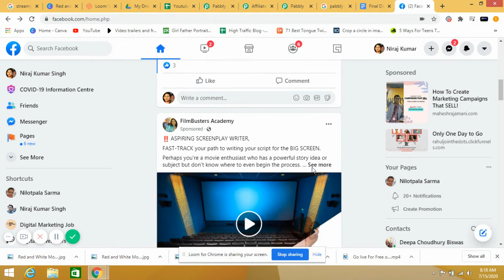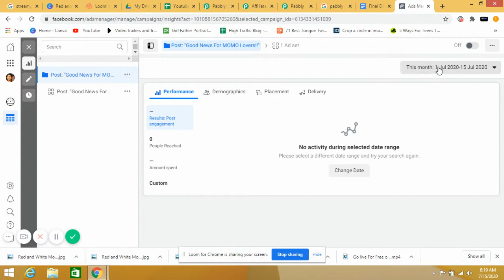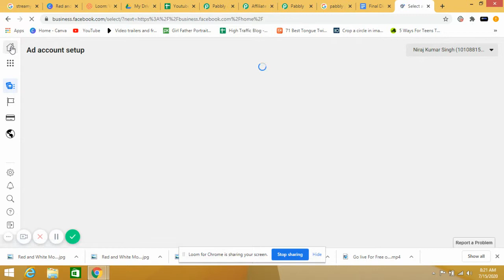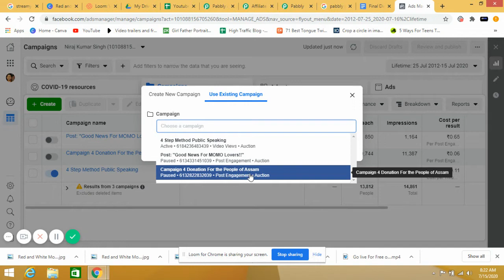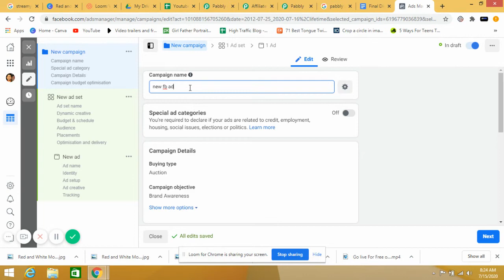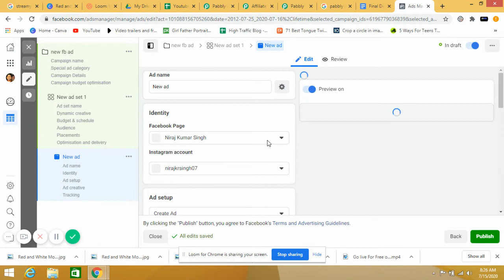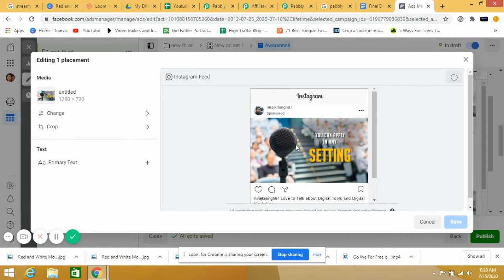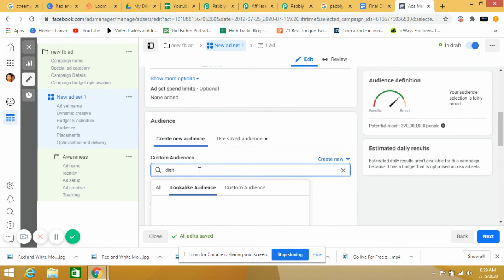Facebook Ad Overview for Beginners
If you want to learn Public Speaking Skills, here is 3 hours of live workshop on Public Speaking Skills.Click to explore more

Paid Ebook On Digital Marketing Interview Questions and Answers